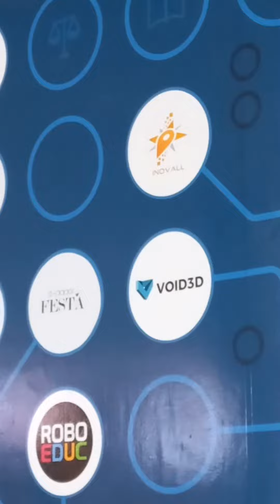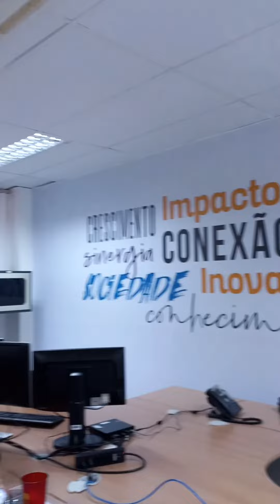Minuto Metrópole Especial - EMPREENDEDORISMO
🎥 Encerramos o último minuto metrópole de 2021 falando sobre os principais acontecimentos na área de empreendedorismo.